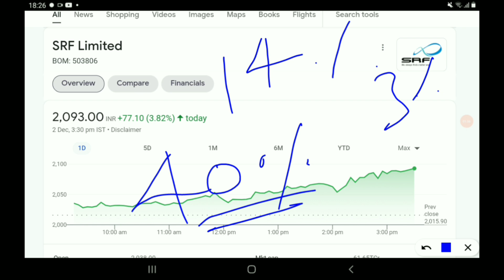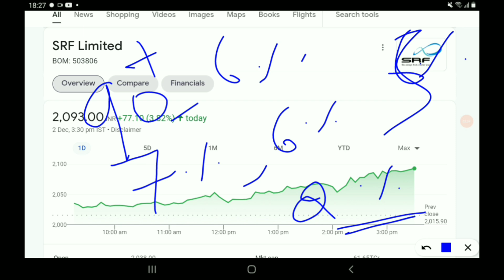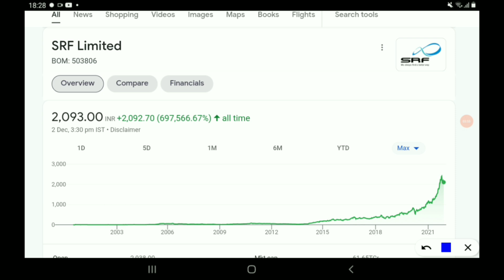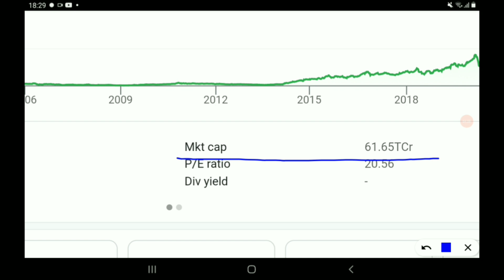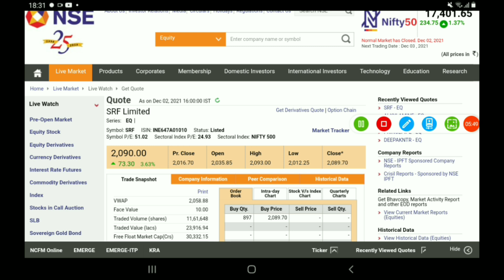हज़ारो के निवेश को करोड़ों मे बदला इस दिग्गज stock ने, पैसा लगा दिया तो मालामाल होना तय